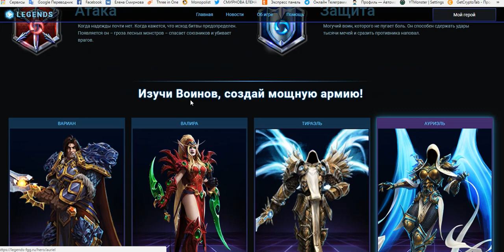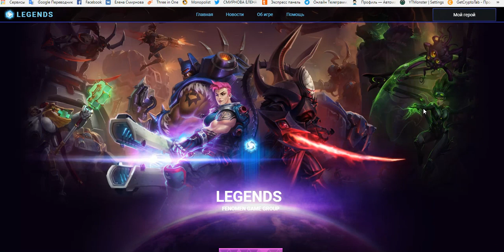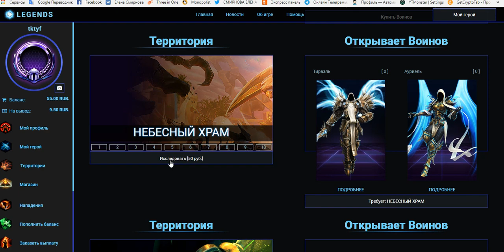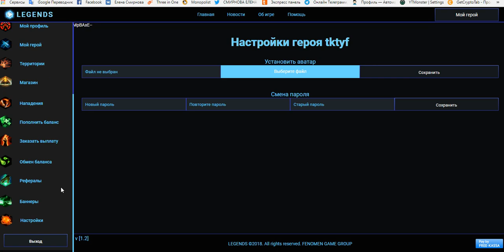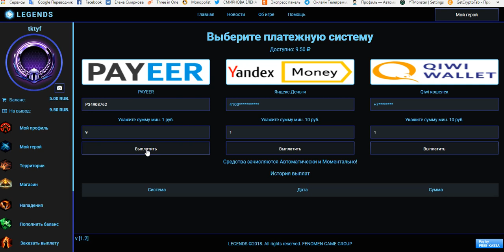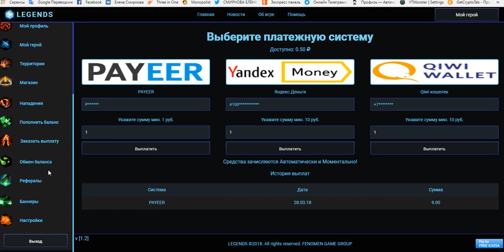Новинка!!! Брутальная экономическая онлайн игра LEGENDS от админа FINOMEN бонус 10 руб.